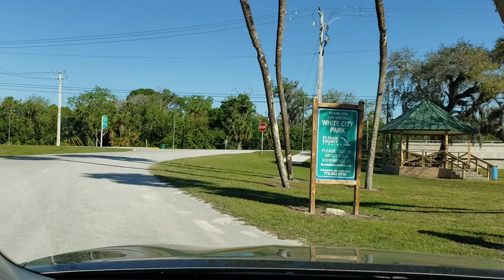White City Park St. Lucie Florida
Nice little park nestled between Port St. Lucie and Fort Pierce Florida.